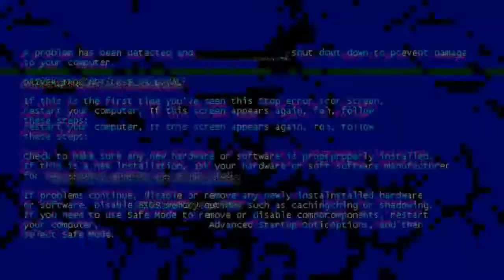SENAPAN ANGIN GEJLUK DWP PASOPATI AK TERLARIS!!! FULL SPESIFIKASI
Di video kali ini kami berkesempatan untuk SENAPAN ANGIN GEJLUK DWP PASOPATI AK TERLARIS!!! FULL SPESIFIKASI

- SEMOGA BERMANFAAT -